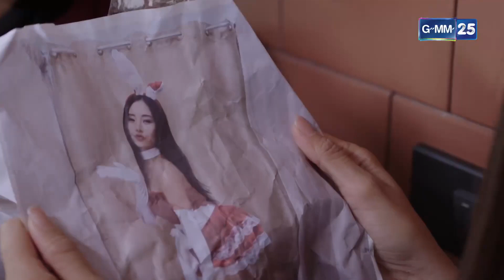โมโหสุดจะทน ขอตบเจ้านายก่อนลาออก! | HIGHLIGHT โสด Stories HOLIDAY SPECIAL | GMM25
📍 ดู โสดStories2 ผ่านช่องทางออนไลน์ ฟรี!
ที่

เพราะชีวิตโสดมีอะไรมากกว่าที่คุณคิด “โสด Stories” จะมาเล่าให้ฟังไปพร้อมๆ กับหนุ่มโสด 3 คนที่มีไลฟ์สไตล์ต่างกัน แต่เป็นเพื่อนกันได้เพราะรักสนุก และอิสระเหมือนกัน งานนี้บอกเลยว่ามีแต่เรื่องแซ่บ!!!